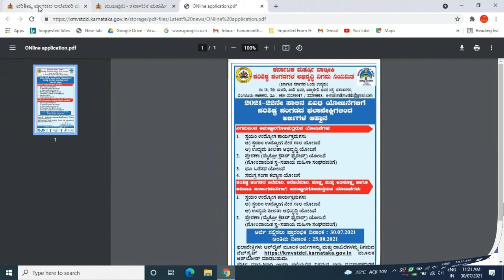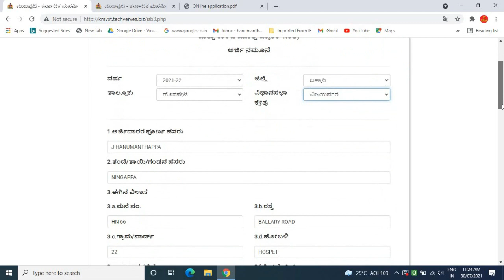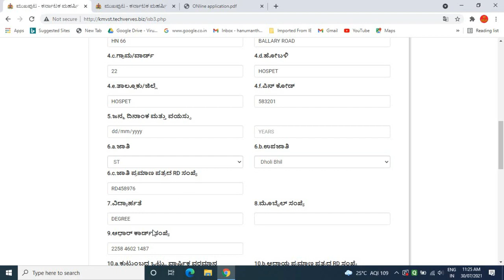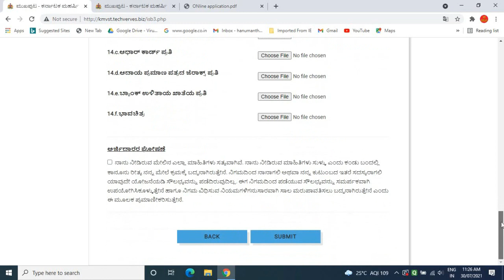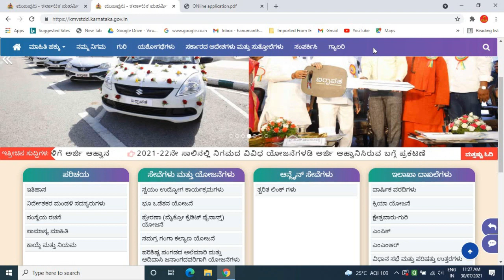ಉದ್ಯಮ ಶೀಲತಾ ಅಭಿವೃದ್ಧಿ ಯೋಜನೆ/udyama sheelatha yojane/ ಉದ್ಯಮಶೀಲತಾಅಭಿವೃದ್ಧಿಯೋಜನೆ/ 3 ಲಕ್ಷ 50 ಸಾವಿರ ಉಚಿತ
GEAR USED:
1. Mic
2. DRL-18H Ring Light
3. Tripod
4. High Quality Green Screen
5. Wallpaper

More:-

                                                           ವಂದೇ  ಮಾತರಂ ".